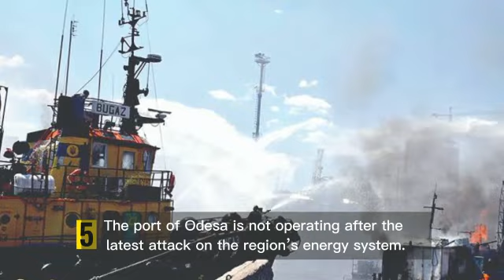9 updates ! Ukrain war news and views ! ukraine update ! war in ukraine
Rusia,s losses
Russian losses
russia military power 2022
ukraine news
 ukrainian people
Russian Forces Invade Ukraine
Russia-Ukraine War LIVE Updates
 Ukraine War Six nations are backing Putin's
Ukraine invasion
 War in Ukraine
what’s happening in Kyiv
Putin Vs Zelenskyy
 russia ukraine war news
russian troops in Ukraine
 russian tanks
ukraine war
russia
war ukraine
russia war
russian captured
russian tanks
Ukraine
ukraine captured
ukraine forces
war ukraine vs russia live
ukraine war live
war in ukraine 2022
!russia ukraine war ! ukraine news
russia ukraine news latest update
news ukraine russia
ukraine vs russia news live today
live news russia vs ukraine
russia ukraine live news
russia vs ukraine news
news ukraine war
ukraine war latest news today
war in ukraine latest news
war on ukraine news
russian ukraine war news
nato countries
ukraine news war
war in ukraine 2022 latest news live
latest news on ukraine war with russia
war ukraine news
ukraine war news live
latest ukraine war news today
war in ukraine 2022 latest news live today
ukraine war news today live
news ukraine war
god of war ragnarok news
russian war news
news war
war news live
news views & updates world affairs
daily hot news
today hot news
hot news today
news hot
europe news live
news europe
europe news today
europe latest news
russia nuclear weapons
russia nuclear threats
kyiv
nuclear power plant
nuclear power
ukraine war map
nato
nato members